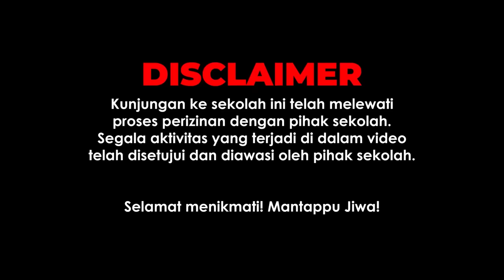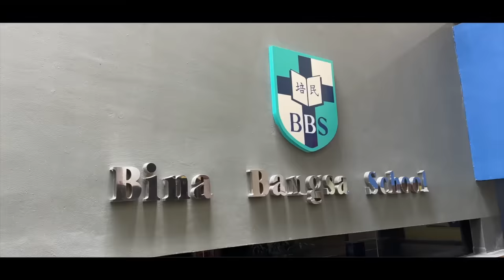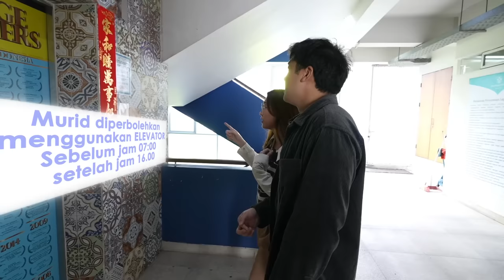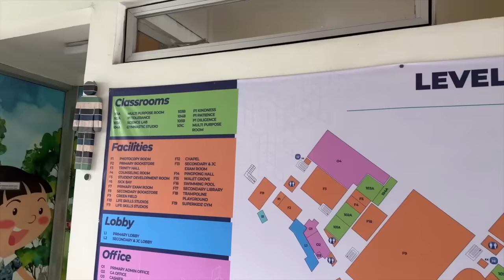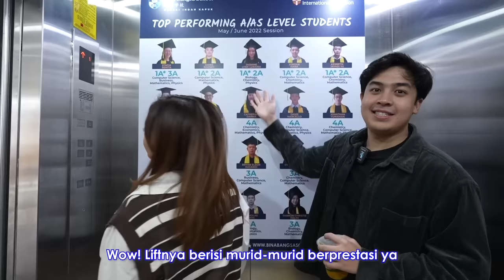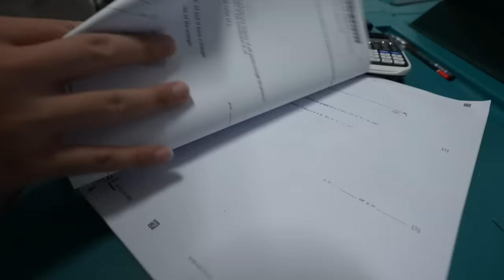SEKOLAH SULTAN!? ADA SALMON, TRAMPOLIN, KOLAM RENANG 😱 FT. LIVY RENATA | GOES TO SCHOOL BBS PIK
Di segmen JeromeGoesToSchool kali ini, kita dateng ke sekolah "Sultan" di PIK, yaitu Bina Bangsa School bareng @LivyRenata !! Bener-bener buagus dan bikin speechless sih wkwkwk. Keren parahhh fasilitas2 sekolahnya weh, next level wkwkw. Semoga bermanfaat dan menghibur yah! Mantappu jiwa!!

MANTAPPU JIWA!!~